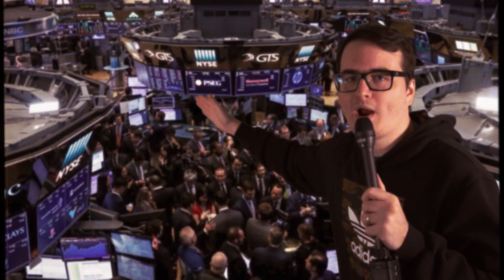PRETENDING to be UNNARMED in HuntShowdown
Join us as we HIT EM WITH A RAT ATTACK